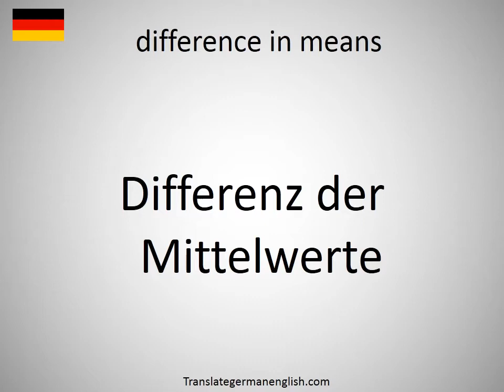How to say difference in means in German? (Differenz der Mittelwerte)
How to say difference in means in German? Learn the pronounciation difference in means! How to Pronounce difference in means. Expand your vocabulary, learn German words. Practice German online. Use this free pronunciation guide to practice words at a time. Learn German for free. Thank you for viewing, please like or subscribe! hoe om te sê, si të thuash, እንዴት እንደሚናገር, wie sagt man, comment dire, come dire, como dizer, как сказать, nasıl denir, cómo decir, 怎么说, πώς να το πω, hoe zeg je.